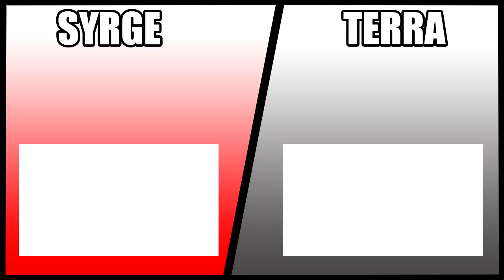BERYWAM - Eminem Medley (Beatbox) || REACTION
This is why we like this group, they are soo lit and the beatbox covers are always on point. We loved every single second of Medley. We would love to see more of berywam and some more of their lit beatbox covers.

Post you comments Down Below on what you want us to react to next.

Video Uploaded By:
SyrGe/Terra/SyrGe&Terra/S&T